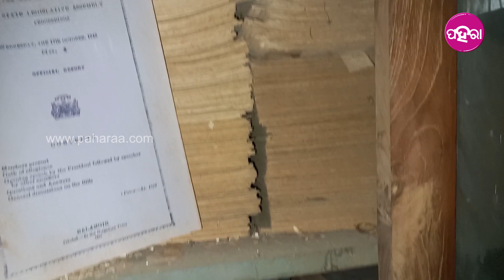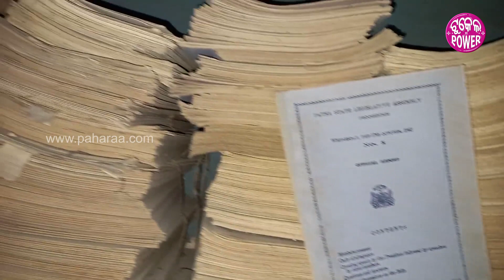କାଁ ହେଲାଯେ ଅପନ୍ତରା ହେଇକରି ପଡିଛେ ବଲାଙ୍ଗିରର ଐତିହାସିକ୍ ଦଳଗଞ୍ଜନ ପ୍ରେସ୍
ପାଟନା ଗଡଜାତର ନାଁ କରା ରଜା ପୃଥ୍ୱୀରାଜ ସିଂଦେଓ ତାକଁର୍ ବାପାର ନାଁନେ ବଲାଙ୍ଗିର ସହରରେ ପ୍ରତିଷ୍ଠା କରିଥିଲେ ଦଳଗଞ୍ଜନ ପ୍ରେସ । ସେତକିବେଲେ ସେନେ ଲୁକର ସାହିତ୍ୟ, କଲା, ସଂସ୍କୃତି, ପରମ୍ପରା ଆହୁରି କେତେ କେତେ ଲୋକ୍ ସଂସ୍କୃତିର କଥା ସବୁ ଇନୁ ଛପା ହେଉଥିଲା । ବଡ ବଡ ନାଁକରା ବୁଦ୍ଧିଜୀବୀ ମାନକଁର୍ ଇନକେ ଯା-ଆସ୍ ହଉଥିଲା । ସତେ ଯେନ୍ତାକି ନାଁକରା ଗଡଜାତ୍ ପାଟନାର ଗୌରବର କଥା ଛାପୁଥିଲା ଇ ଦଳଗଞ୍ଜନ ପ୍ରେସ୍ । ବାକି ଆଏଜ୍ କେନ୍ ଅବସ୍ଥାଥି ଅଛେ ସେ ଐତିହାସିକ୍ ଛାପାଖାନା ?

About Us!
ଆମର ତିହାର ବାହାରର ଉସନାକି, ଆମର ଘର କୁଟୁମ୍ ଆର ସମ୍ପର୍କର ଗହକି
ଆମର ଗାନା ବାଜନା, ଆମର ତିହାର ବାହାର, ଆମର ଗାଁ ମାଁ ଆରୁ ଭାଇ ବହେନ୍‌କଁର କଥା
ଆମର ଝି’ମାନେ ଆମକୁ ଦେଖାବେ ବାଟ୍ ଆରୁ ଆମକୁ ଶୁନାବେ ଆମର ଭାଷାଥି ଦୁନିଆଁ ଯାକର ଖବର
ପହରା ଆମର ନୂଆଁ ଜୀବନ୍ ଆର ନୂଆଁ ସପନ୍‌ର ପ୍ଲାଟଫର୍ମ
ଆଗକେ ବଢ୍‌ବାର ଲାଗି ପହରା ଆମର ସିଢି
ପହରା, ଆମର କଥା, ତୁମର କଥା, ସମ୍‌କଁର କଥା
ଆମର ସମିଆଁର ସବୁନୁ ସୁନ୍ଦର କଥା
ଆମେ ଠିଆ ହେମୁ ଆପଣକଁର ସୁଖ୍ ଆର ଦୁଖ୍‌ଥି
ଆମର ଭାଷା ଆମର ସଂସ୍କୃତିର ପହରଦାର ହେଇକରି ଠିଆହେମୁ ଆପଣକଁର ସାଙ୍ଗେ
ପହରା, ଆମର ଭାଷା, ଆମର ତୁଲସୀ ଚଅଁରା

ଜୁହାର 🙏